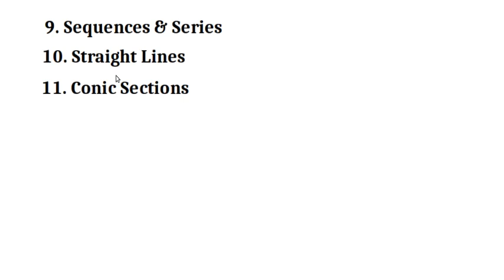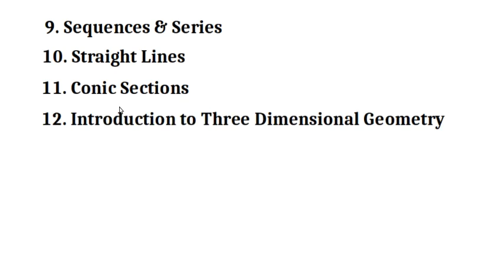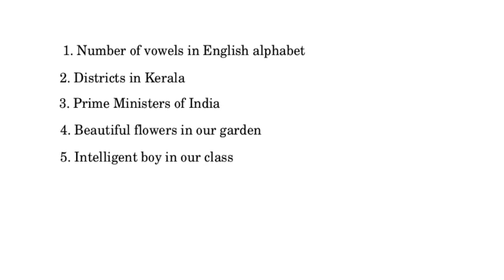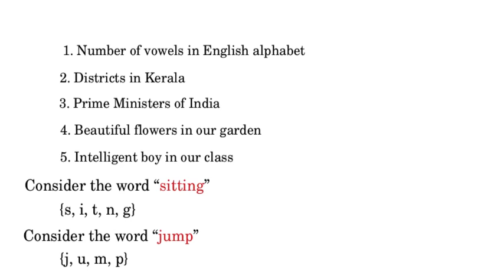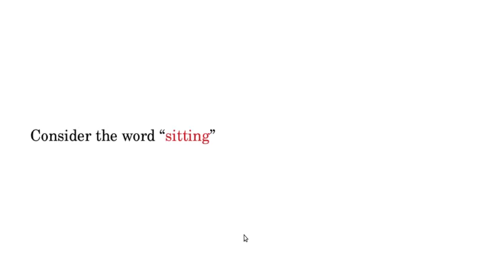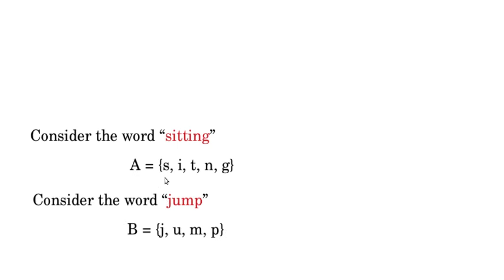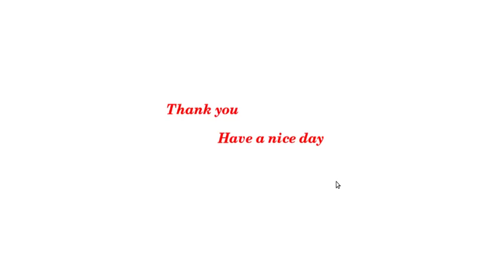SETS || PART 0 || INTRODUCTION || +1 MATHEMATICS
SETS || NOTATIONS